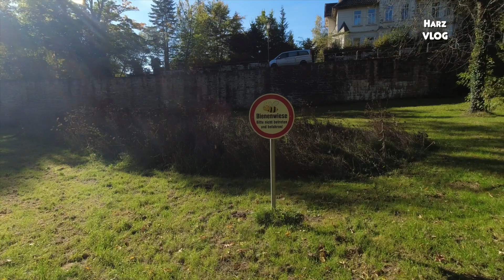Harz-VLOG: Kleiner Park am Nonnenweg (2021)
Am Fuße des Nonnenberges haben wir auf unserer Tour durch Goslar eine kleine Grünoase entdeckt, die wir euch heute vorstellen möchten.

Harz TV das Bürgerfernsehen aus Goslar, wir senden seit 1997 bei TV38.

Im folgenden findet ihr einen Teil unserer genutzten Technik, die wir auch empfehlen können:

Garmin eTrex 10 GPS Handgerät - 2,2" monochrome, Batterielaufzeit bis 25 Std.*
3VxUhu5Tu53xL6
Garmin eTrex Touch 25 - GPS-Outdoor-Navigationsgerät mit Topo Active Europakarte, 2,6" Farbdisplay, vorinstallierten Aktivitätsprofilen für bspw. Wandern, Bergsteigen, 3-Achsen-Kompass und 16 h Akku*
GoPro 7 Hero - schwarz*
DJI Osmo Action Cam Digitale Actionkamera mit 2 Bildschirmen - schwarz*
PGYTECH Kamera Cage für OSMO Action*
Sony FDR-AX53 - 4K Ultra Handycam - schwarz*
BOYA Kondensatormikrofon*
Rode VideoMicro kompakt*
Tascam DR-05X*
Tascam DR-40X*